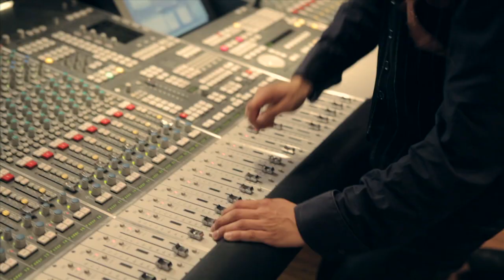Jul i juni - musikvideo (DR Ramasjang)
(Musikvideo, 2013, DR Ung)

Musikvideo til mini-serien ‘Jul i juni’.
I dag er det d.24. og det betyder juleaften! Godt nok er det d.24. juni - men hvorfor kun fejre jul i december? Jacob Riising vil gøre det til en tradition også at fejre jul i juni. Derfor er han ved at lave en liste over alle de ting han skal nå, inden han i aften kan fejre jul. Der er meget på listen, og han har ikke lang tid, så han må fræse rundt for at nå det hele. Han skal bl.a. lave en fed julesang, skaffe et sejt juletræ, finde noget julepynt, lave en lækker julemiddag og finde julemanden! På sin vej møder Jacob dog kun forhindringer – for det er jo juni. Og Jesus blev født i december, gjorde han ikke?

Medvirkende: Jacob Riising, Sofia Storck, Sebastian Ottenstein, Gorm Wisweh, Solveig Heick, Claus Bigum, Flemming Pless, Lars Kolding Andersen

Tilrettelæggere: Christian Juul Mikkelsen og Sebastian Ottenstein
Fotografer: Anders Aagaard og Sara Hou Kammersgaard
Klipper: Anders Aagaard
Color grading: Christian Bille
Produktionsassistent: Birger Schneider Preben Andersen
Produktionsleder: Nadia Grevelund
Runner: Sara Wessmann
Redaktør: Nis Boye Rasmussen
Ramasjang redaktør: Christian Volfing Jacobsen
Programansvarlig: Kasper Tøstesen